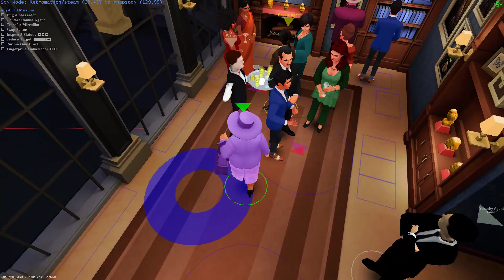RETO & RHAPS BACK AT THE BALLROOM | Part 9 | Let's Play SpyParty vs. @RhapsodyPlays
SpyParty (or Spy Party) is an espionage asymmetrical multiplayer game. One player is the Spy, who has a set of objectives to secretly complete whilst blending in with a party of NPCs. The other player is the Sniper, whose goal is to figure out which party guest is the Spy and kill them.

Let's Play SpyParty 1080p 60fps HD PC Gameplay!